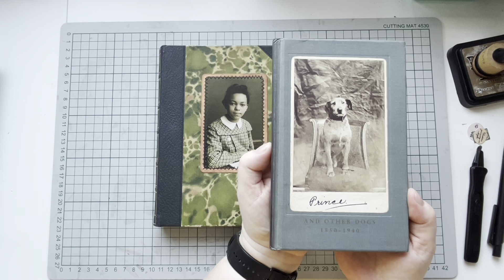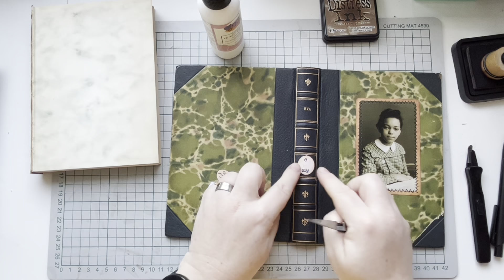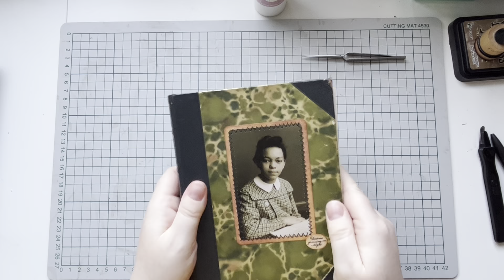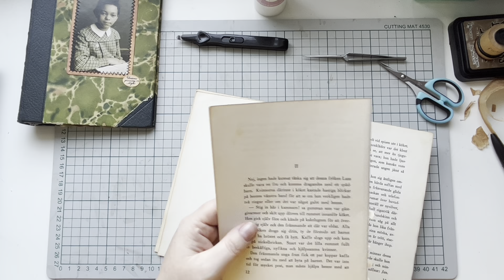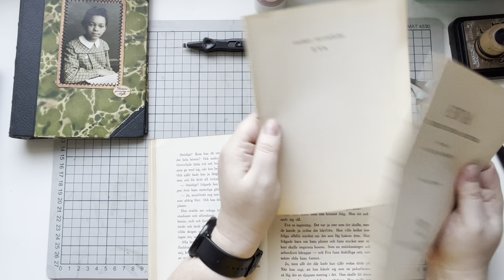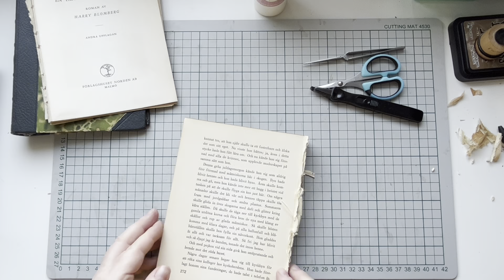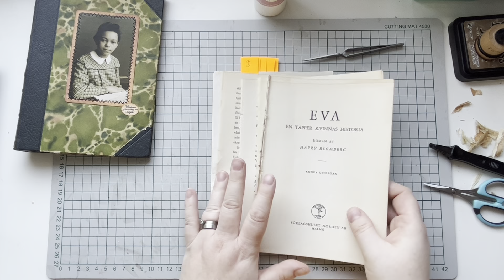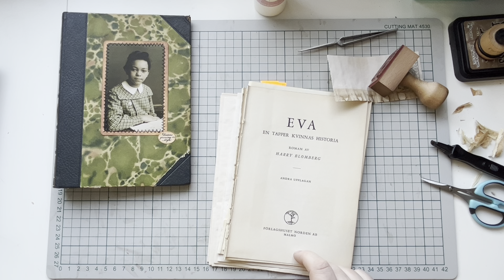A little more work on Eva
Welcome, today I continue to work on Eva.
A little more work on the cover and starting to put the signatures together.